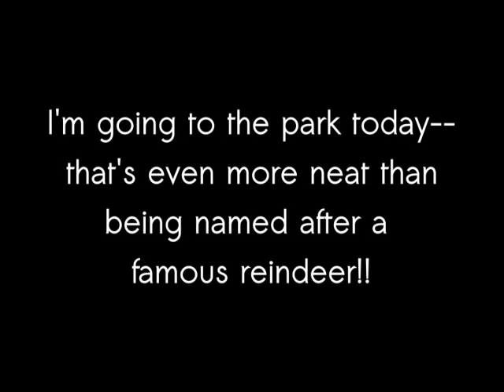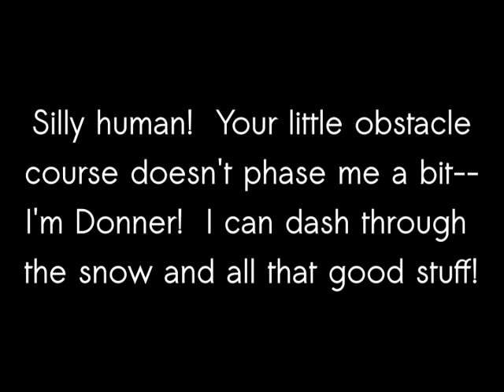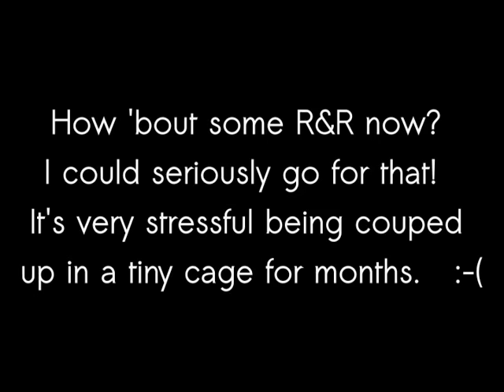RESCUED!--Donner--Treeing Walker Coonhound